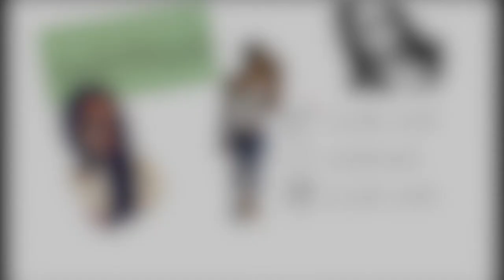Vlog 1 | Jade Edwards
This is my first vlog, as you can tell I'm not good at it quite yet, but in time I will get better.